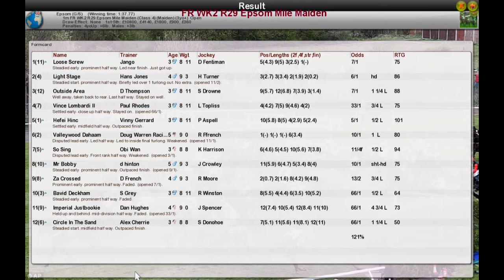FR WK2 R29 Epsom Mile Maiden